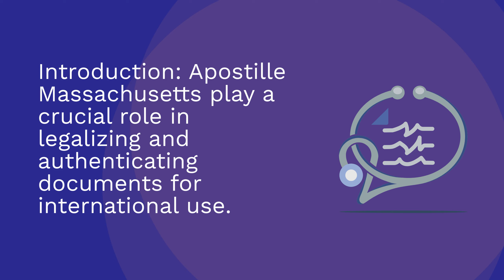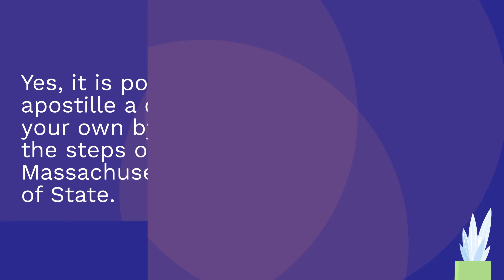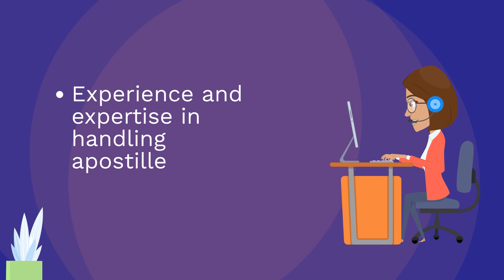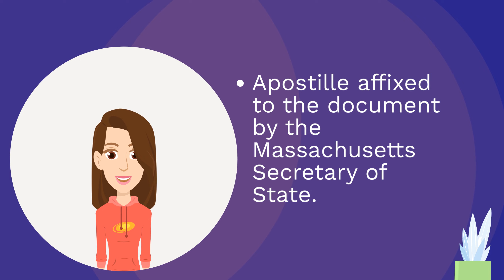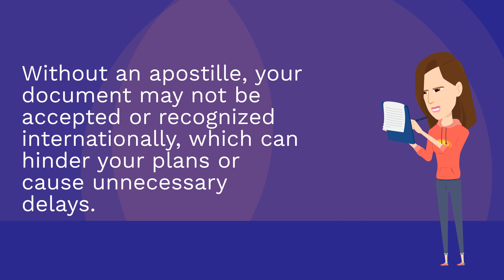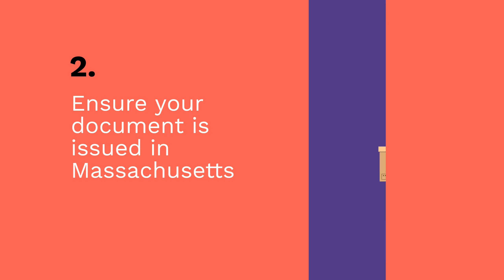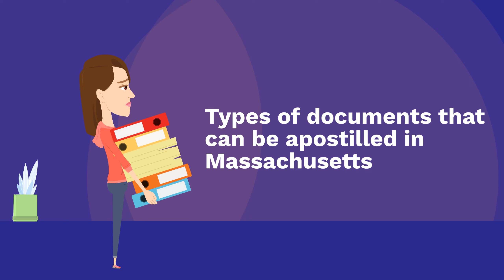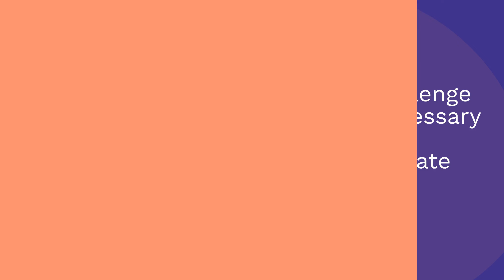Massachusetts Apostille Service 📜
• Boston Apostille Services -